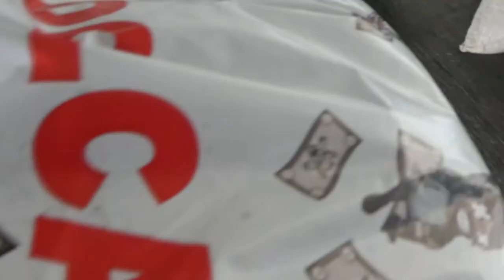NIET TE DOEN IN DE AUTO - VLOG 544 👠 MAMMA OP HAKKEN